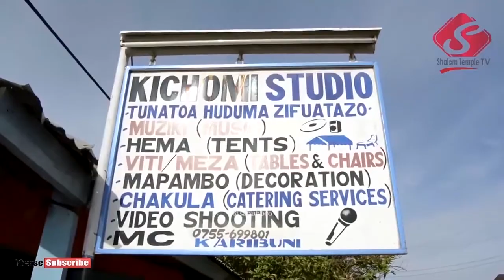UJUMBE: KITU AMBACHO HUMFANYA MUNGU AFURAHI | MH.PETER CHARLES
KANISA LIPO MANISPAA YA KAHAMA KATIKA MKOA WA SHINYANGA KATA YA NYIHOGO ENEO LINALOITWA MNAZI MMOJA AU WAWEZA KUTUPIGIA SIMU:- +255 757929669